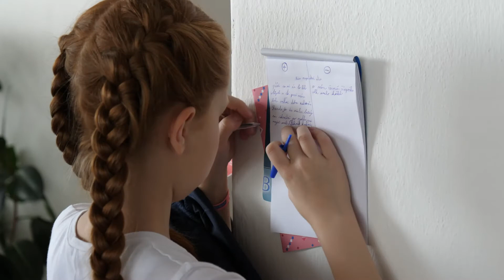Divadlo a deti 2019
Divadlo a deti je celoštátna postupová súťaž a prehliadka súborov a sólistov hrajúcich pre deti v rôznych druhoch a žánroch činoherného, bábkového, hudobného a pohybového divadla. Súťaž sa uskutočňuje od roku 1992 a je vrcholným konfrontačným stretnutím tvorcov divadla v rozmanitých štýloch, žánroch, druhoch a poetikách.

Súťažná prehliadka ochotníckeho divadla Divadlo a deti vytvára priestor na zhodnocovanie tvorby dospelých a mládežníckych kolektívov a jednotlivcov hrajúcich pre deti, ktorí vo svojej inscenačnej praxi reflektujú zákonitosti divadla a dramatickej hry pre deti. Prezentuje a konfrontuje uplatňovanie rôznych divadelných štýlov v integrácii majoritných a minoritných skupín so špeciálnymi výchovno-vzdelávacími potrebami, so zdravotným znevýhodnením, s mentálnym postihnutím, národnostných skupín a pod. Vytvára priestor na vzájomnú inšpiráciu, vzdelávanie a výmenu skúseností umelecko-pedagogického vedenia súborov.